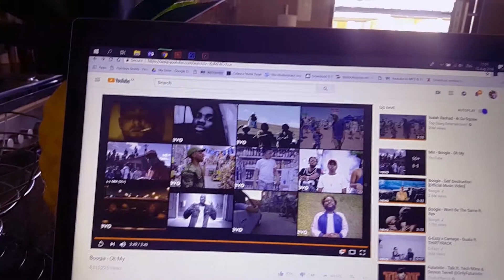Uninvited, Birthday Celebration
I was uninvited to a birthday celebration and it turns out, it wasn't that bad, luckily they did not chase me away. I was scared at first, thinking about "what if they chase me away" so I faced my fears and did the shit lol. I had a great time fucking around with some strangers.